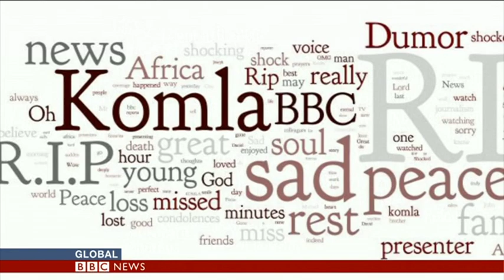KOMLA DUMOR TRIBUTE - BBC WORLD NEWS-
Paying tribute to the late Komla Dumor on Global today. Talking about the global influence of the amazing broadcaster and voice of Africa.